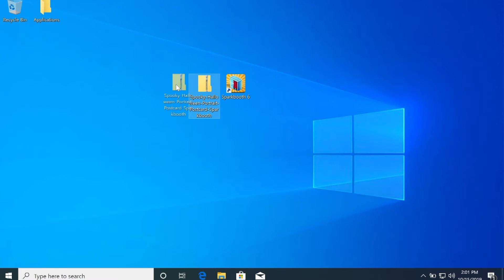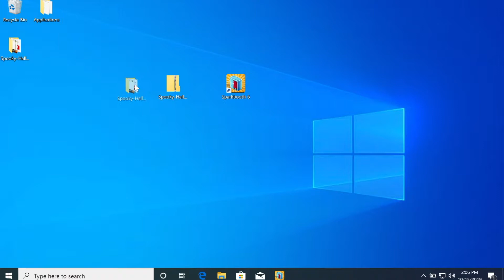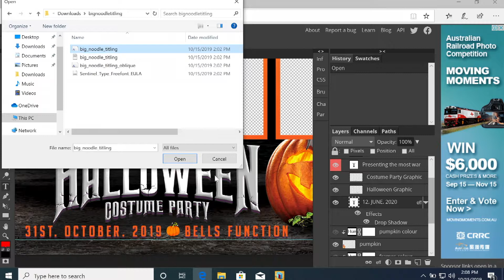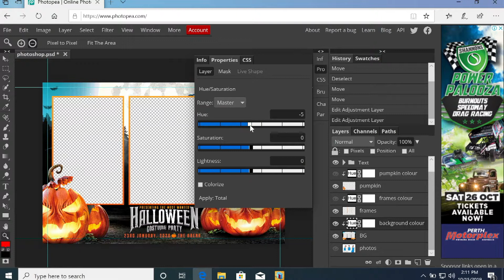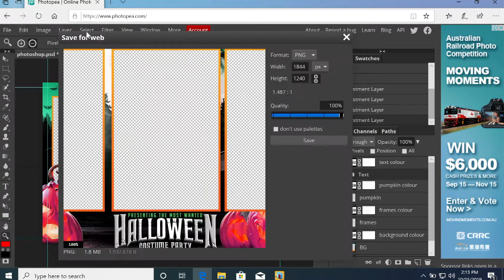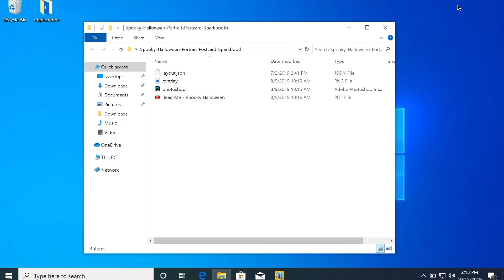How To Install Using Sparkbooth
The video explains how to install and edit our Sparkbooth templates directly into the software.